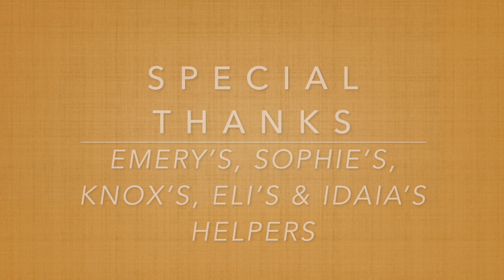Graduation: Pre-Teen Honors Students -- Emery, Sophie, Knox, Eli & Idaia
This is the Autumn Term Graduation Ceremony for our Pre-Teen Honors students held on Monday, January 16, 2023.  The students participating are Emery, Sophie, Knox, Eli & Idaia.   Congratulations on earning your new rank!

At Graduation, our students begin by demonstrating a selection of the skills they learned to earn advancement to their next rank.  Then we formally present their new belt and certificate of rank.

Our Honors students are demonstrating the following skills:

1) Toi-Gye Hyung
2)  Head Grab & Knee Strike
3) Kesa-Giri "Diagonal Cut" Katana Kata
4) Shiho-Giri "4-Way Cut" Katana Kata
5) Individual Created Sword Kata
6) Padded Long Sword Sparring
7) Board Breaking skill

Broadway Family Karate is located in Knoxville, Tennessee, USA.  Our school specializes in karate instruction for families. We offer karate classes for children, teens, and adults. Our focus is on the study and practice of the Korean-American tradition of karate, Taekwondo, as a means of personal development, mental and physical, for you and your family.